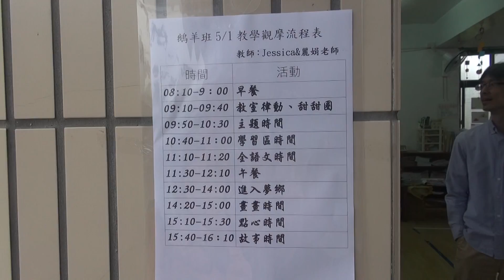123幼稚園教學觀摩 00211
123幼稚園教學觀摩